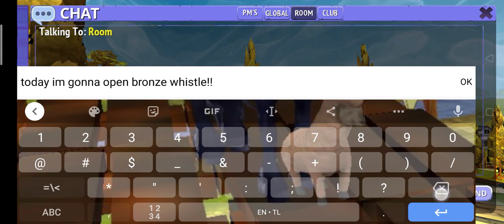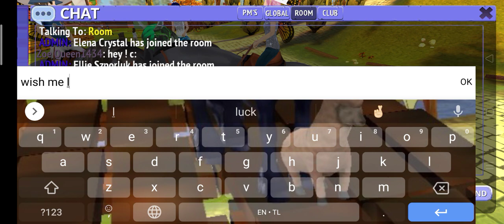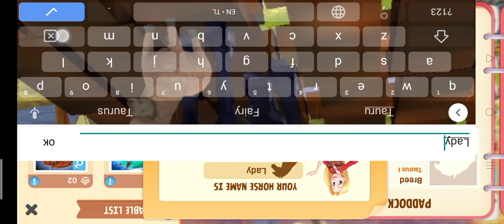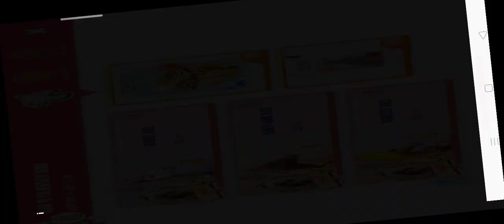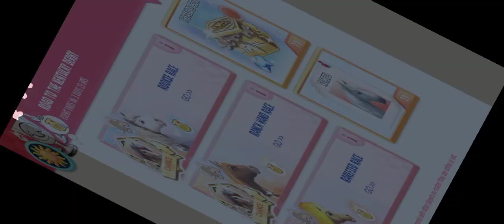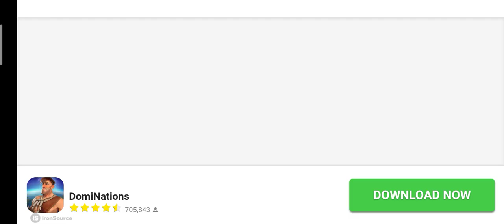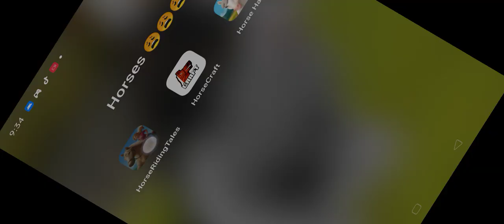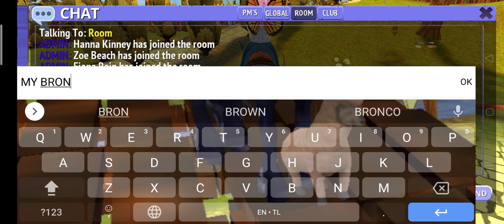opening bronze whistle!! (not working) | Horse Riding Tales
Wish me Luck on a Cosmic!!